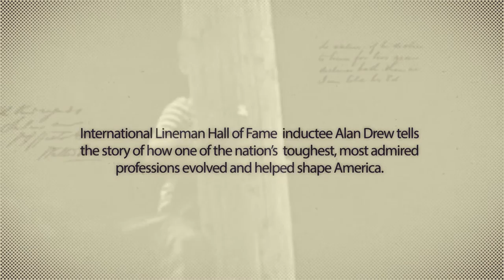The American Lineman New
“The American Lineman, will go down in history as one of the foremost history books of the trade, and stand beside books like “Slim the Lineman” as to the importance of these men and women who have done this work since the early 1800’s” ---Bill Bosch, Chairman/Founder National Association of Journeymen Linemen